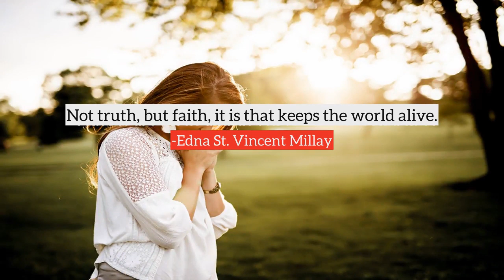Edna St. Vincent Millay top Quotes, best quotes from Edna St. Vincent Millay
Following are the few quotes from Edna St. Vincent Millay, in this video
1) God, I can push the grass apart and lay my finger on Thy heart.
2) Music my rampart, and my only one.
3) I am glad that I paid so little attention to good advice had I abided by it I might have been saved from some of my most valuable mistakes.
4) Not truth, but faith, it is that keeps the world alive.
5) Beauty is whatever gives joy.